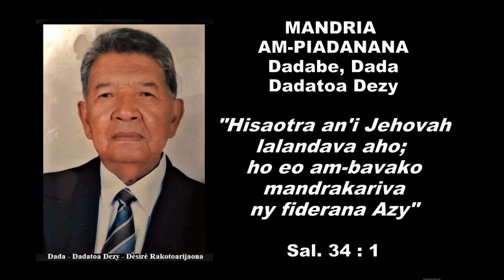Désiré Rakotoarijaona Fasan-drazana 06 01 2020